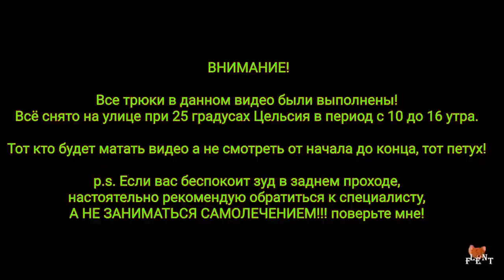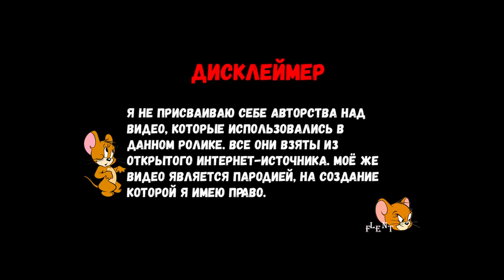муд Алексей Щербаков 2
Заборы с Алексеем Навальным и плитка собянина